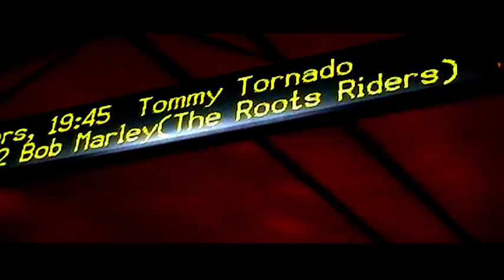A Tribute to Bob Marley - The Roots Riders - Live / PopHotSpot ZomerFestival 2010 Holand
A Tribute to Bob Marley  / The Roots Riders / Live
POPHOTSPOT ZOMERFESTIVAL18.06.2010 Den Haag Grote Markt Holand